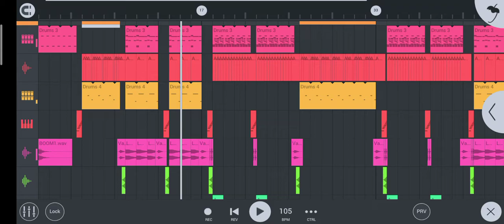DJ Musharraf salmari flp review song hard mixing